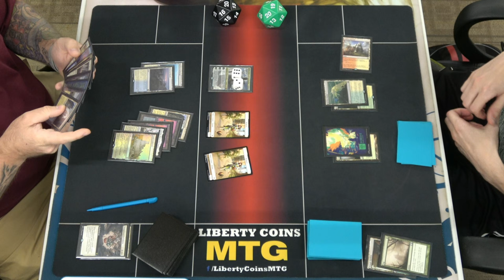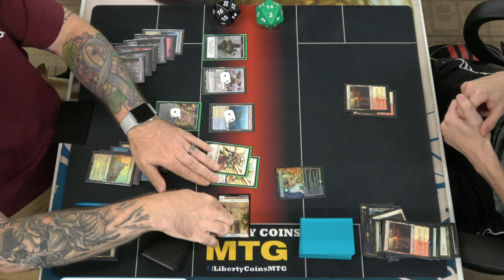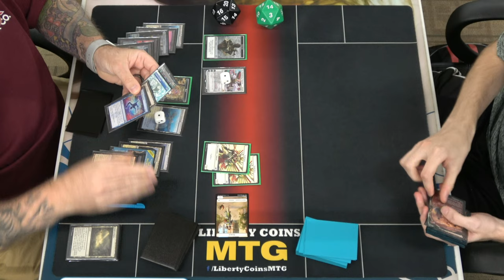Azorius Control 🔵⚪ vs Nine Lives 🔴🟢⚪ | Pioneer FNM 06-21-24 | Round 3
Open Discord.